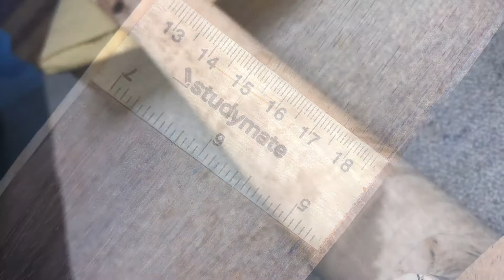Ruler Traveller Guitar Build.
A selection of still photographs from the ruler traveller guitar build laid into a slideshow. With original electronic music by Will Hancock (Beattopia).